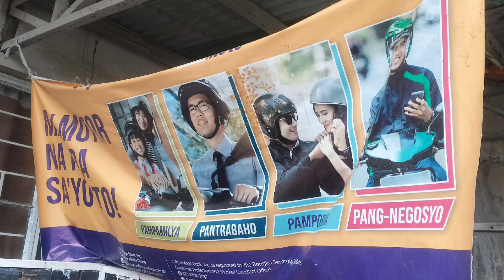MURANG BENTAHAN NG REPO NA MOTOR Dito SA Taytay Rizal .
MURANG BENTAHAN NA REPO NA MOTOR DITO SA TAYTAY RIZAL.
MOTO MART
0263 RIZAL AVE G.S.I. BATONG DILIG SAN JUAN TAYTAY RIZAL MALAPIT DIN SA BAGONG PALENGKE HANAPIN PO NINYO REFIL NA GASOLINAHAN TAPAT PO NON MAY KARSADA KALIWA PO PAG GALING KA SA ANGONO RIZAL .